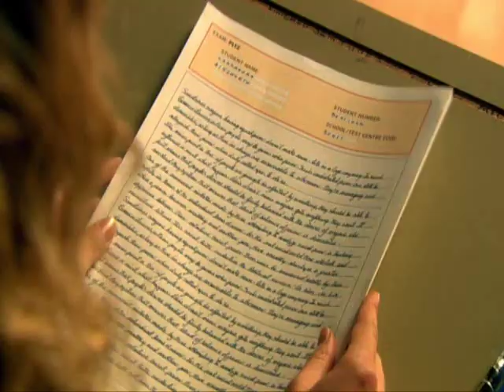Sk209 part 2